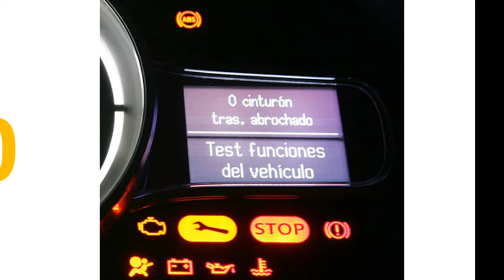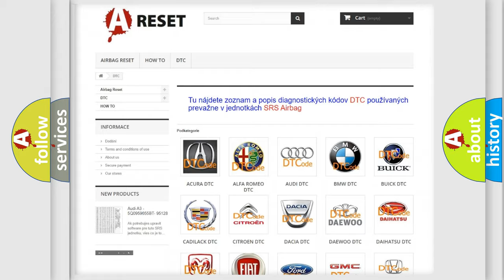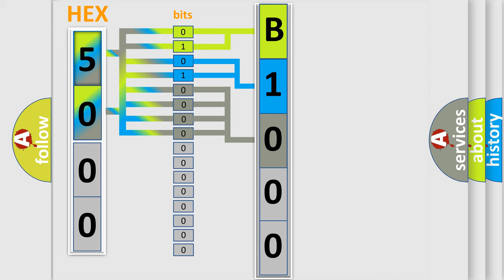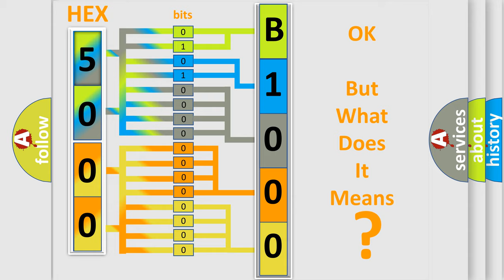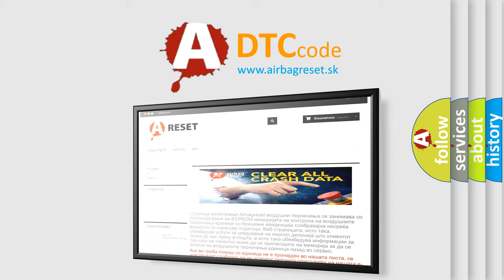DTC GMC B1000-34 second Short Explanation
Contents:
0:21 Basic DTC analysis according to OBD2 protocol standard.
1:48 Insight into programming
2:58 A diagnostically understandable description of the Diagnostic Trouble Code
3:05 Basic error definition

Make:
Code:
B1000 34
Definition:
Cylinder 1 Oil Supply Solenoid Valve Driver Short To Ground
Description:
Multi-Air is an electronically controlled variable intake valve phase and lift system. Unlike conventional intake valve phase and lift system which controls all the cylinder intake valves simultaneously and in the same proportion; Multi-Air, through the use of an electronically controlled “ hydraulic link” between the camshaft and intake valve, allowing for each intake valve to be controlled independently. The valve lift and timing can be adjusted infinitely.
Cause:
VARIABLE VALVE ACTUATOR SOLENOID SIGNAL CIRCUIT SHORTED TO GROUNDVARIABLE VALVE ACTUATOR SOLENOID RETURN CIRCUIT SHORTED TO GROUNDVARIABLE VALVE ACTUATOR SOLENOIDPOWERTRAIN CONTROL MODULE (PCM)
Failure Type: